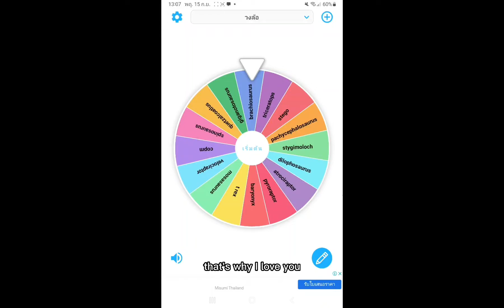15 กันยายน ค.ศ. 2022